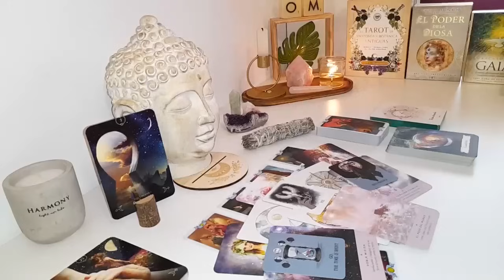CANCER❤️ OMG ! From ignoring to obsessed with you...! CANCER MARCH 2024 tarot LOVE reading